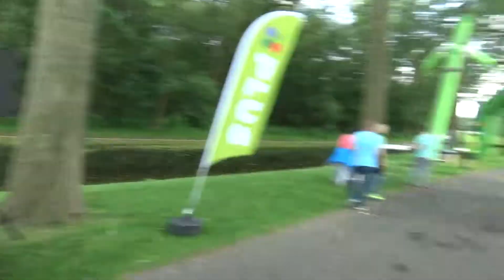639 16 48 Roparun Slinge Zuidwijk Rotterdam 2018 ST TV R Dam ma 21 05 18 mmsd02 09